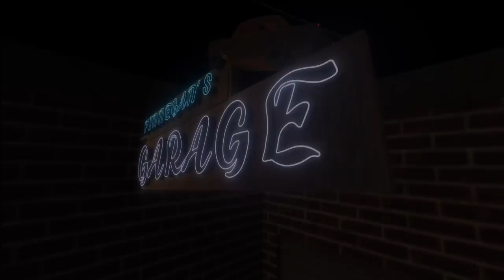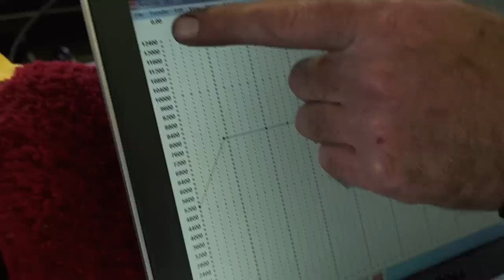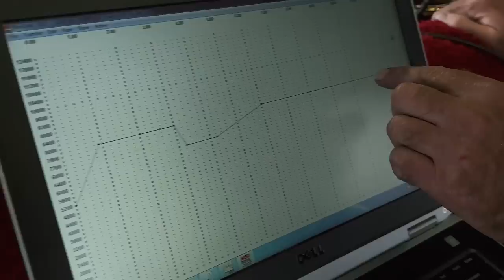DISASTER ON RACE DAY! PART 3 OF MY NEW JET BOAT DEBACLE.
Episode 221 of Mike Finnegan's Garage is special because it's the grande finale of a 3 Part Series about my first weekend back behind the wheel of a real drag boat. Although fun, it really did not go well. LOL. We overcame adversity in the form of a severe motor milkshake, which was the result of too much water pressure in the cooling system. We also had to replace several broken valve springs in the 632ci Big-Block Chevy. After solving both of those problems we believed my new 2016 Ralls Precision Machine Cheyenne jet boat was ready for race day. As you'll see in this video, boy were we wrong!
What makes this boat unique is that Andy Ralls cnc-machined all of the aluminum hardware on this boat to be as light as possible. He also had E-Ticket Boats in Lake Havasu, Arizona, laminate the hull entirely from carbon fiber. KMG Boats painted the red, black and gray hues, while  Marine Performance Design blueprinted the Dominator jet drive. The boat is powered by a naturally-aspirated 632ci, 10.5 liter aluminum Big Block Chevy engine that produces 1,300hp without nitrous, or turbos or a supercharger. The engine was originally built by Jim Guthrie and recently freshened up by Mike Miller Racing Engines. The engine features a Sonny Bryant crankshaft, CP Pistons, Carrillo connecting rods, Total Seal piston rings, Dart Big Chief cylinder heads, a Dart tall deck aluminum block, an HRE tunnel ram with billet runners, and Gen 3 Holley Dominator carburetors. The electronics consist of an MSD Digital 7 ignition box and a Jesel front drive distributor. The boat was wired by Zack Rauscher.
This boat has ran 132mph with an ET of 5.8 seconds on a 1,000ft drag boat track.

Did you know that I have a brand new FSM Shirt design? Go here to check it out